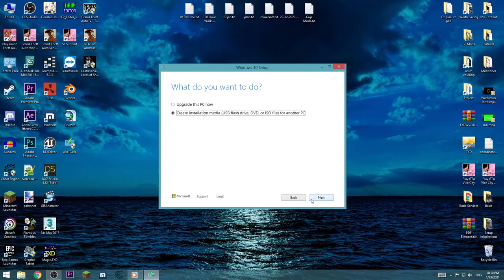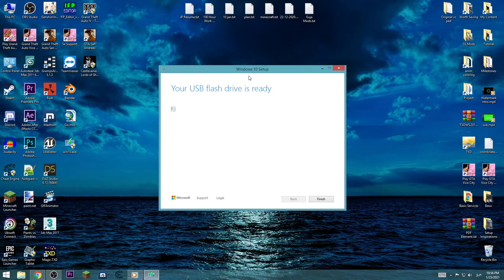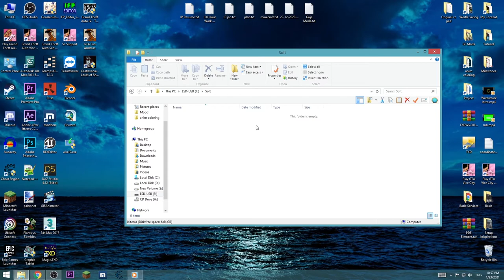ისწავლე ვინდოუსის გადაყენება #2 - ვინდოუს 10-ის Flesh Drive-ზე (ფლეშკა-ზე) ჩაწერა [Windows 10]